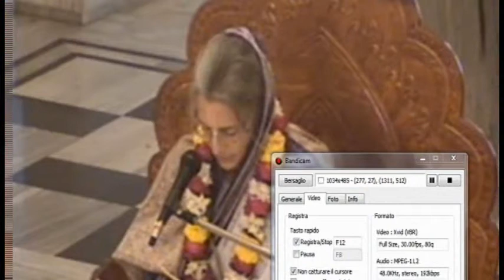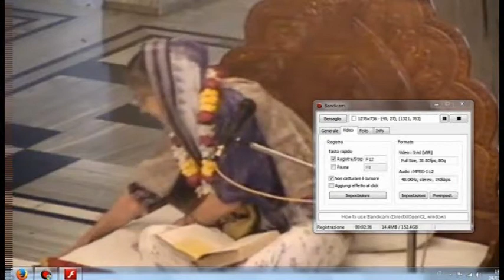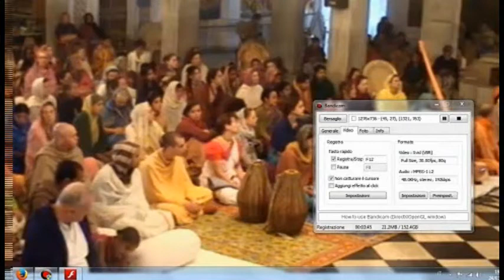CREARE UN'ATMOSFERA PRIVA D'INVIDIA (S.B. 5.13.11 - S.G. Visaka Devi dasi, 11feb14)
Lezione tenuta da Sua Grazia Visaka Devi dasi a Sridham Mayapur (ISKCON Chandrodaya Mandir) l'11 febbraio 2014